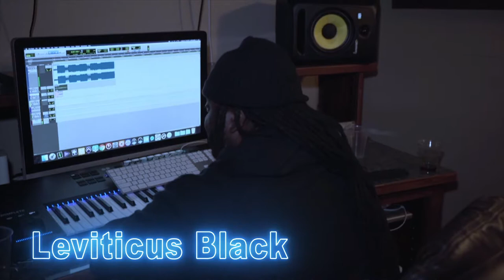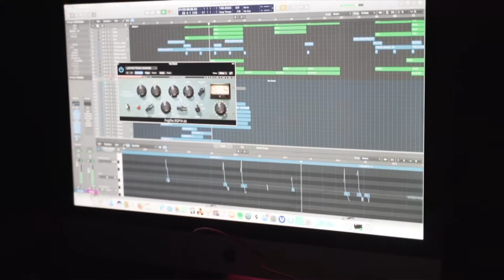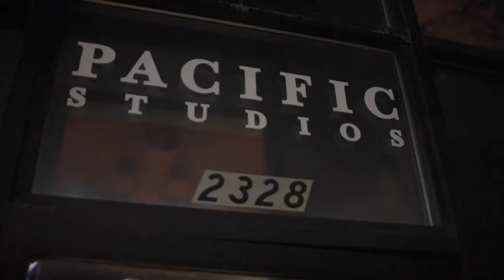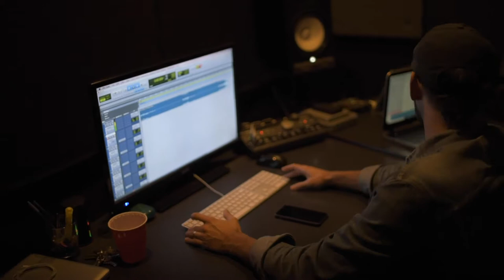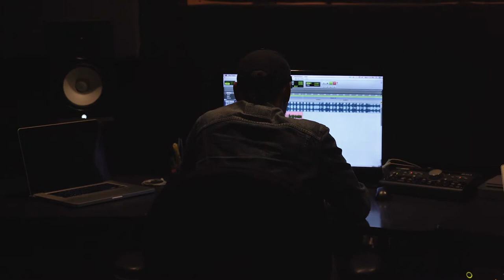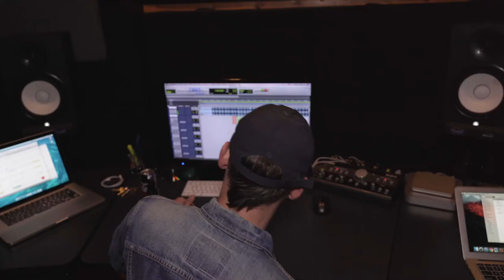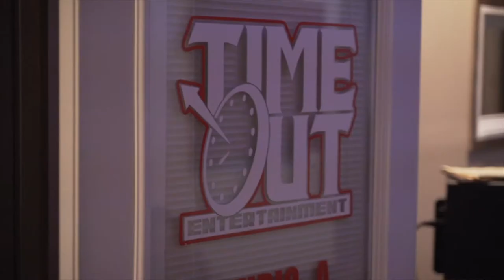LROC Documentary (Fly on the wall series) FULL RESOLUTION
Top West Media & Blake Chanel team up with LROC & LX3 Entertainment along with Digital Dopeboyz Magazine to give you the first installment of the "Fly On The Wall" series. following LROC along the journey of creating and completing "King Amongst Kings" an album featuring some of the North west regions powerhouse artists.